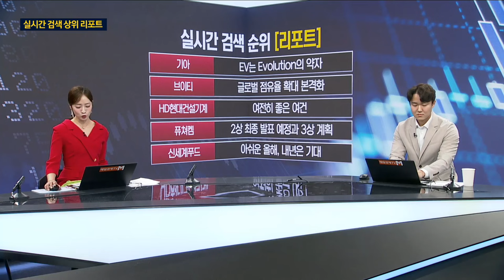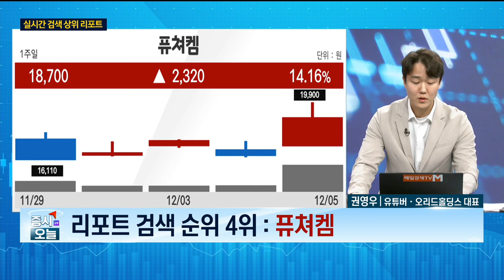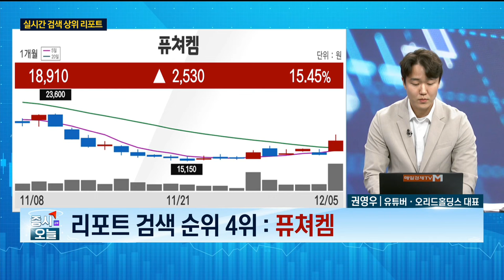[실시간 랭킹] 정치테마주 난립, 투자전략은? / 권영우 유튜버·오리드홀딩스 대표